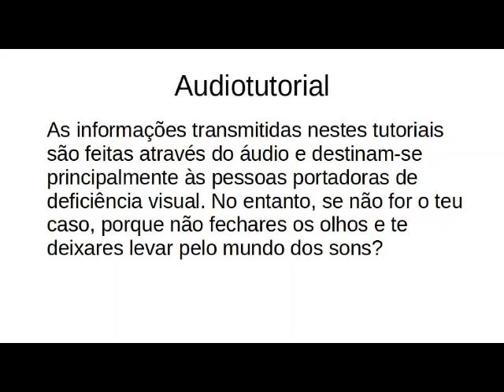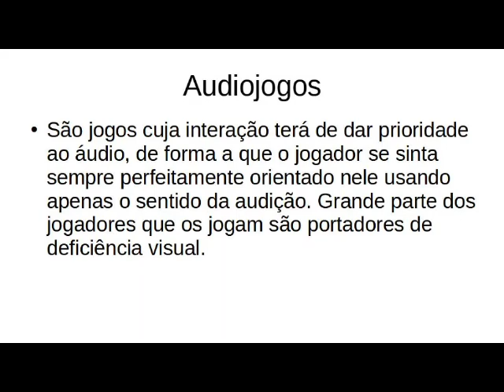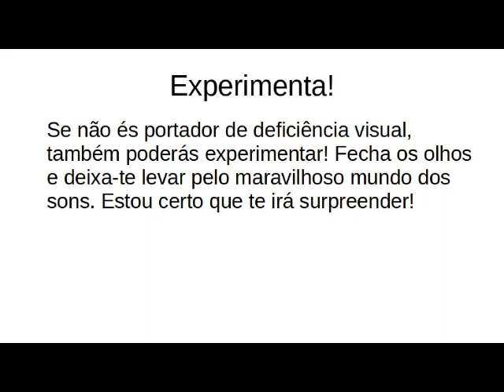Hatsuuri Audiotutorial Estrato'Stereo parte4 níveis do 5 ao 8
Audiotutorial destinado às pessoas portadoras de deficiência visual. Esta é a quarta parte do audiotutorial para o jogo Hatsuuri, na qual continuamos avançando nos níveis e jogamos desde o nível 5 ao 8. A coisa começa a ficar caótica!